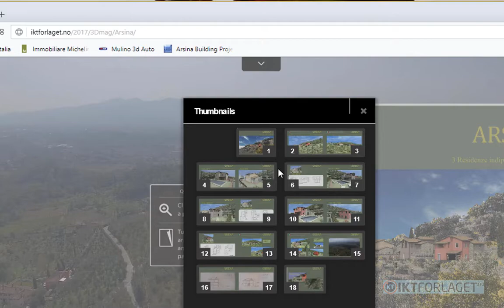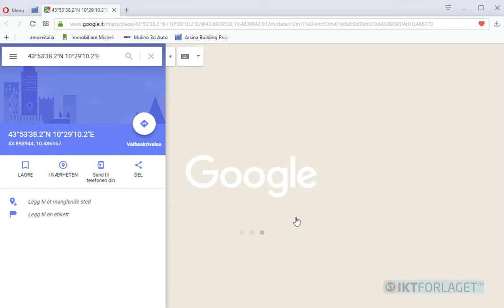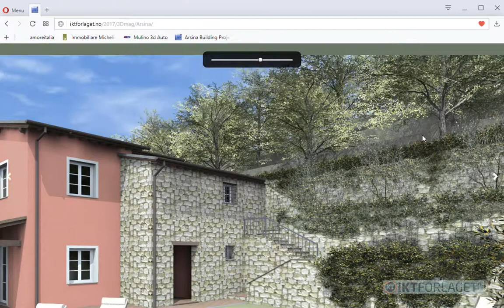Marketing 3D Issue 2017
As an independant presentation, or linked from your wbsite, downloadable, as an issue or as a PDF. CiaoCiao Haldor Lønningdal, Lucca, Tuscany.